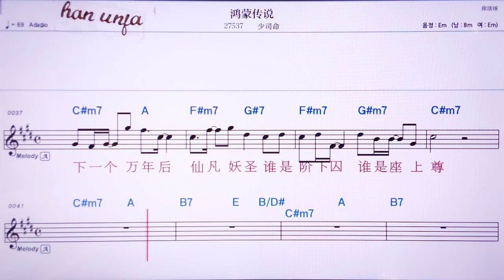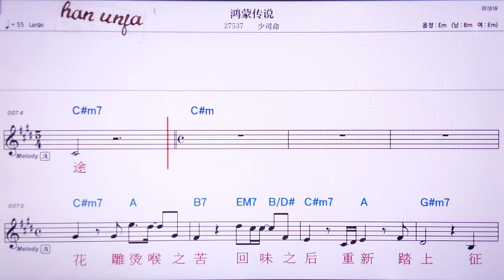💖 이꺼런리유랑/훼이훈하이 👍MR,노래방, 악보, 코드,Karaoke With Sheet Music